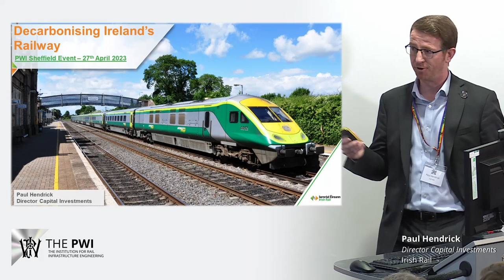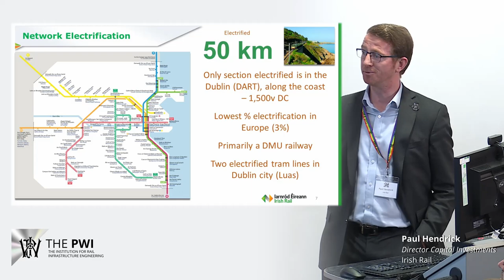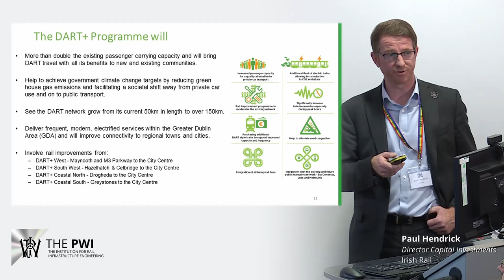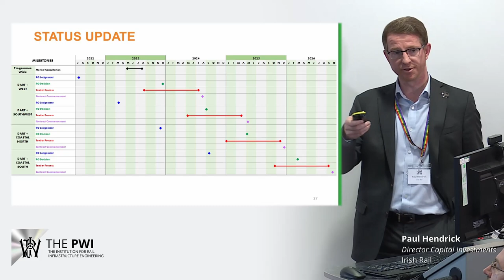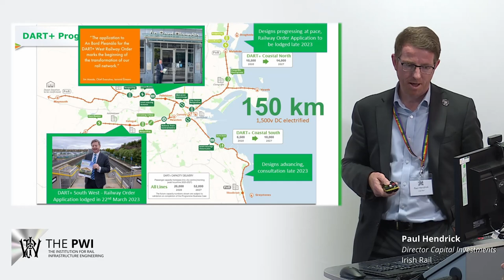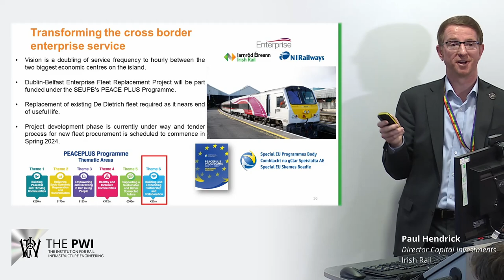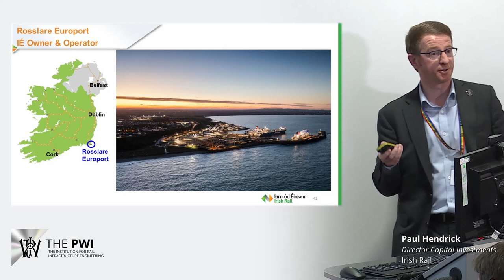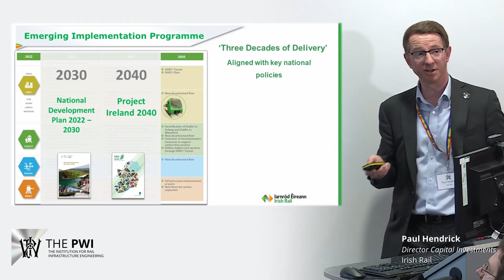Electrification: Decarbonising Ireland's Railways - Paul Hendrick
Decarbonising Ireland’s Railway
Presentation from the PWI Technical Seminar – Electrification: Into the future (Sheffield)
27 April 2023